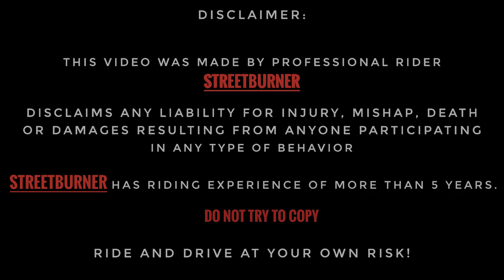SILIGURI TO GANGTOK | Itna Traffic ki Pareshan ho gaya | Exploring MG MARG GANGTOK | EP.2